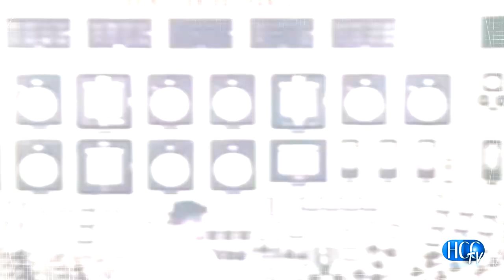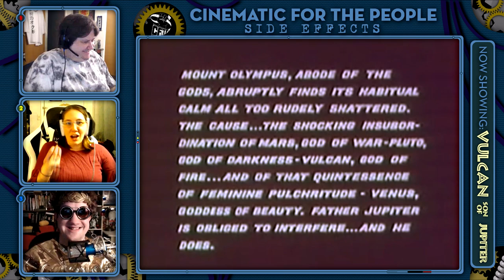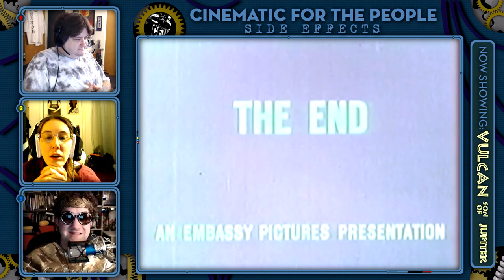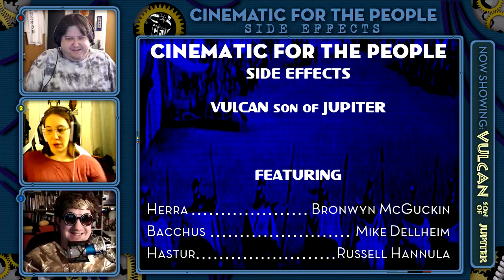CFTP Side Effects: Vulcan Son of Jupiter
Some of our feature length movie riffs fall off to the side. We now bring you these slightly off-kilter experiments in this our Side Effects series! In this episode, we venture into the realm of the Roman pantheon with Vulcan Son of Jupiter! So, Venus is causing Jupiter must consternation. She's flirting with Adonis on Earth, but also playing with the hearts of both Vulcan and Mars, which is weird cause they're siblings, so... yeah. Vulcan kinda likes her, but Mars is really into her, but he and Vulcan get into a tussle which ticks off Zeus- I mean Jupiter, who then gives them both a Time Out on Earth. Venus joins Mars who is amassing a human army to take on Olympus with the help of Pluto. Vulcan goes on his own adventure, finds a love interest, and then sets out to stop his brother! Will Mars succeed? Will Vulcan find true love? Find out in Vulcan Son of Jupiter!

💰You can support CFTP by through the following sites!

📕Jim wrote a book!